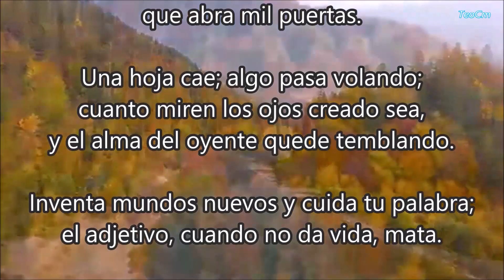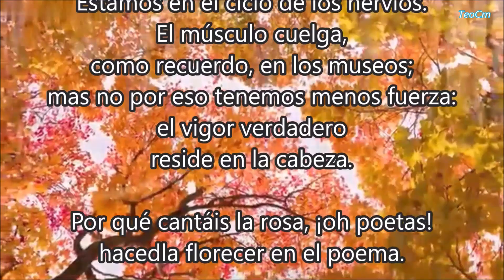ARTE POETICA, VICENTE HUIDROBO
“Arte Poética” es un poema del libro “Espejo de Agua” publicado en 1916 por el poeta chileno Vicente Huidobro. El poema es una declaración de principios del creacionismo, un movimiento poético vanguardista del siglo XX que defendía la palabra y la estructura de un poema por su capacidad de crear belleza. En el poema, Huidobro declama mandamientos para enseñar cómo hacer poesía. Comienza con “Que el verso sea como una llave” que nos permita abrir mil puertas. El poema trata sobre la creación poética y destaca la importancia de la adjetivación correcta como el secreto de los buenos escritores.